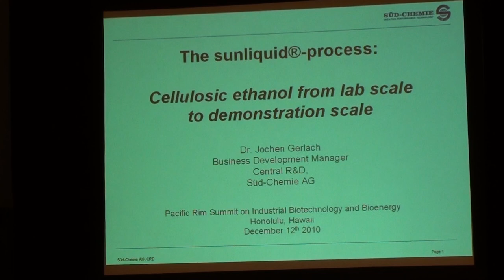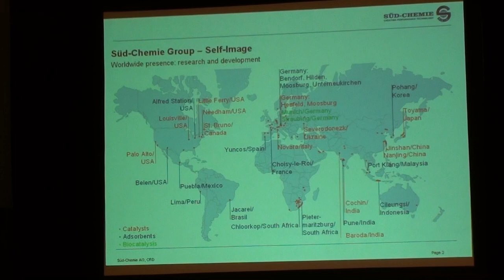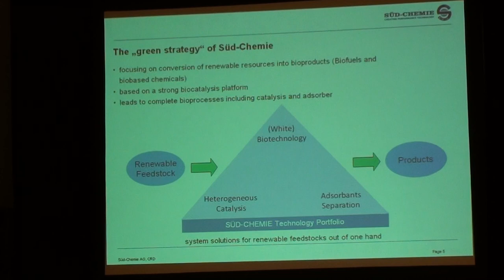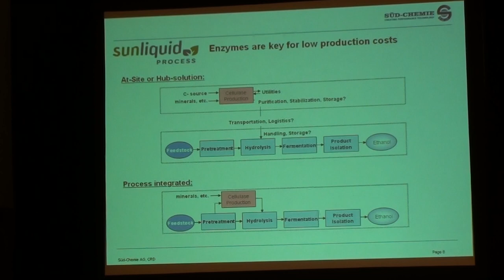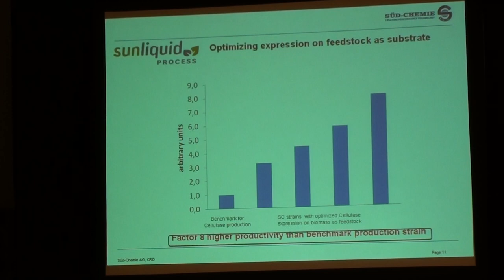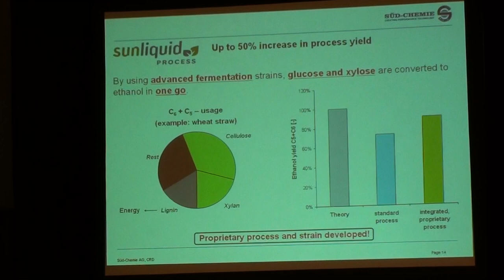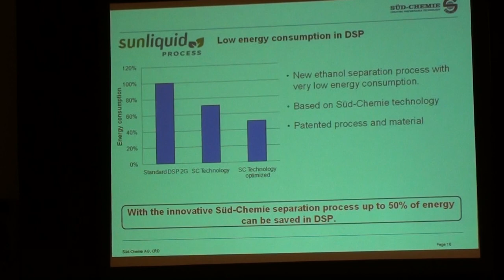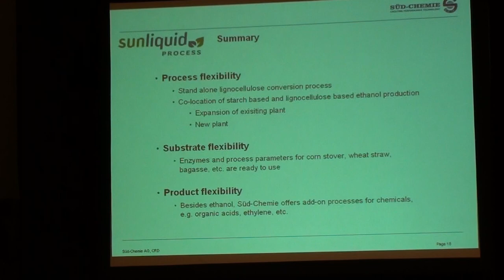Sud Chemie Sunliquid